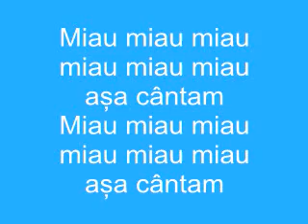Pisicuța (Karaoke) Negativ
un negativ adica un cantec in care sa cante singur fara sa cante nimeni se numeste Negativ poate fi in karaoke si in versuri